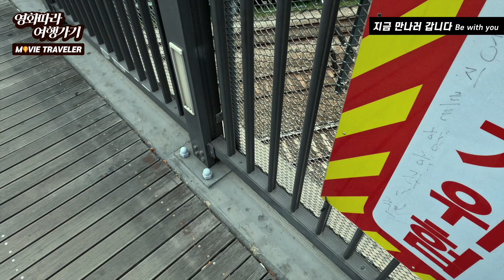서울시립대학교 서울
일본 영화를 리메이크한
한국 영화 "지금 만나러 갑니다"의 촬영지인
서울시립대를 여행해 봤고요,
여기는 요즘 촬영지로 각광을 받고 있습니다.

한국 영화 “지금 만나러 갑니다”
BE WITH YOU, 2017
영화를 좀 더 저렴하게 예매할 수 있는 사이트
"이 포스팅은 로우프라이스무비 파트너스 활동의 일환으로, 이에 따른 일정액의 수수료를 제공받습니다."

궁금하신 촬영지가 있으시면 언제든지 댓글 or DM 보내주세요